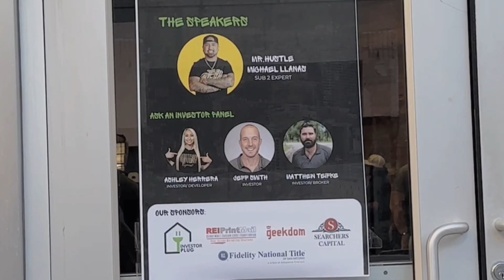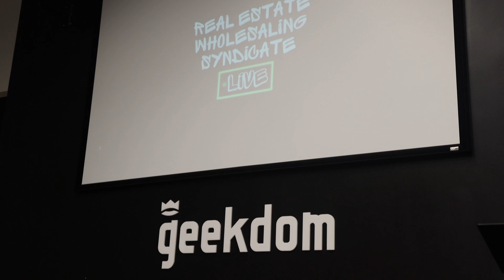Invest NOW or Regret Later: Real Estate Opportunities of a Lifetime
Take the plunge into real estate investment! Join us for an exclusive panel discussion where w Matt shares his expert insights and experiences!

In this video, Matt shares his perspective on why NOW is the ultimate moment to secure real estate deals that could define your financial future. As a seasoned investor, Matt reveals the secrets to thriving in today's market, highlighting creative strategies that can make you a successful agent and investor.

Key Discussion Points:
1️⃣ Timing is Everything: Discover why Matt believes that this is the prime time to buy real estate deals that can bring you long-term prosperity.
2️⃣ Creative Strategies: Learn how to leverage your skills as an agent and apply innovative approaches to buy and sell real estate effectively.
3️⃣ Adapting to Market Shifts: Matt shares his personal experiences in finding deals even in a shifting market, providing valuable insights for your own investment journey.
4️⃣ Interactive Q&A: Stick around till the end for a Q&A session where Matt answers your burning questions and offers customized advice.

Don't miss this exclusive opportunity to tap into the wisdom of a successful real estate investor. Matt's practical tips and candid experiences will empower you to make informed decisions and capitalize on the real estate opportunities of a lifetime.

About TRE:
Welcome to the TRE Channel! Meet Matt Teifke and Alex Coffman, the dynamic duo behind this innovative and enTREpreneurial venture. With a passion for real estate, they've become formidable players in Central Texas, amassing an impressive portfolio of 100+ diverse units.

But they don't stop there! They've also established The enTREpreneur™ Community, an exclusive group for real estate enTREpreneurs seeking financial freedom. Through valuable content on social media, they make real estate opportunities accessible to all, empowering others to embrace the enTREpreneurial spirit. Join their supportive network at monthly meet-ups and quarterly events, where like-minded enTREpreneurs converge to learn, collaborate, and forge lasting connections.

Trailblazers in the industry, they champion financial freedom and strive to transform aspiring enthusiasts into flourishing enTREpreneurs.

REALTORS looking for a brokerage???